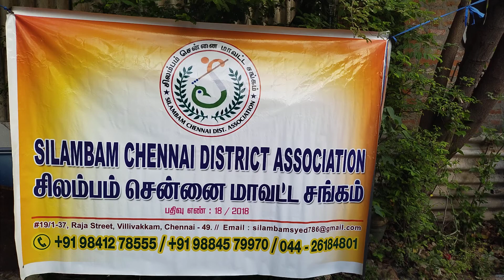MASK TIGER SILAMBAM Villivakkam Chennai Tamil Nadu India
Silambam Chennai District Association State Practice Villivakkam